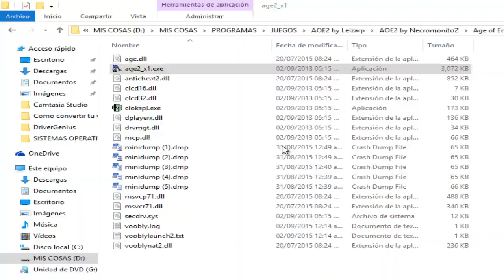AGE OF EMPIRES RPG VAMPIRE MULTIPLAYER VOOBLY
QUE TAL COMPAÑEROS, LES DEJO ESTE GAMEPLAY DE AGE OF EMPIRES JUGADO EN VOOBLY, ES UN RPG, SALUDOS ESPERO QUE LES GUSTE

JUGADORES

OLD_NEWBORN
JULIUS555
[C N]Ab147
zacakk2